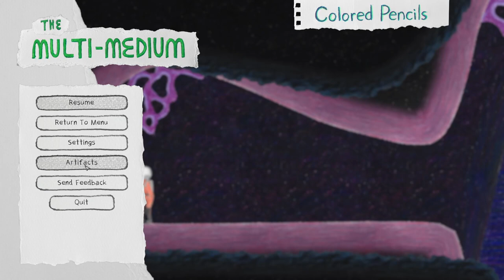The Multi-Medium Gameplay & Collectibles Guide: Part 1 - 100% Walkthrough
Join us on a journey through the visually stunning world of 'The Multi-Medium' as we explore the Graphite Tutorial and Colored Pencil levels in this gameplay and collectibles guide.
As an interdimensional explorer lost in the multiverse, you'll need to use your platforming and puzzle-solving skills to navigate through each level, with challenges unique to the art medium of each world. Our 100% walkthrough will show you how to find all of the collectibles, including hidden secrets and strange characters, in each level.
Whether you're a fan of puzzle-platformers or just love visually stunning games, 'The Multi-Medium' is a must-play.

02:56 Cursed Medallion
03:42 Lab Photograph
07:05 Decayed Isopod
13:28 Strange Medallion
15:25 Glowing Egg